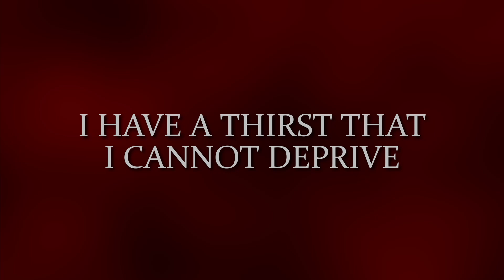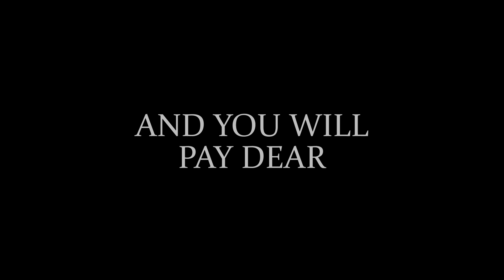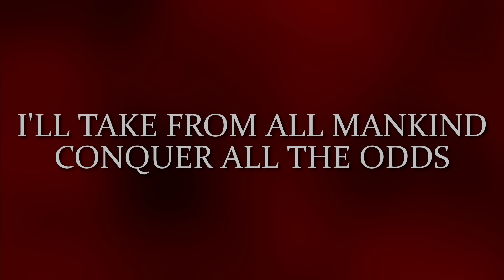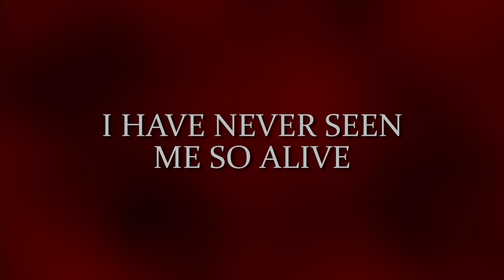Alive [Jekyll & Hyde the Musical] | Cover by dgvamber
Oh boy, another Jekyll & Hyde cover?? What can I say, it's my favorite musical and these songs are just so fun to sing!

I've been holding on to this one for a while actually, having originally planned to upload it for Halloween last year. Well, we all know how that turned out (spoiler alert: I didn't upload anything). It's mainly because I wanted to record another live-action video but I just ended up not having the time or energy. However, I finally sat down and put work into a lyric video because the audio (that was once again so beautifully mixed by Kai) had just been collecting dust since!

Here's the result, I hope y'all enjoy it!

Mixed by Kai

➤ Lyrics
What is this feeling
Of power and drive
Where does this feeling
Of power derive?
Making me know
Why I'm alive?

Like the night it's a secret
Sinister, dark, and unknown
I do not know what I seek, yet
I'll seek it alone!

I have a thirst
That I cannot deprive
Never have I
Felt so alive!
There is no battle
I couldn't survive—
Feeling like this—
Feeling alive!

Like the moon, an enigma
Lost and alone in the night
Damned by some heavenly stigma
But blazing with light!
It's the feeling of being alive!
Filled with evil but truly alive!
It's the truth that cannot be denied!
It's the feeling of being
Edward Hyde!

Wait
What's this
Sweet miss
I thought I had lost you

It's fate
What bliss
Sweet miss
Your folly will cost you dear

My dear
You'll see
You'll never escape me

I'm here
I fear
And you will pay dear
My dear...

Animals trapped behind bars at the zoo
Need to run rampant and free!
Predators live on the prey they pursue;
This time the predator's me!
Lust like a raging desire
Fills my whole soul with its curse!
Burning with primitive fire
Berserk and perverse!

Tonight I'll plunder heaven blind
Steal from all the gods!
Tonight I'll take from all mankind
Conquer all the odds!
And I feel I'll live on forever
With Satan himself by my side!
And I'll show the world
That tonight and forever
The name to remember's
The name Edward Hyde!
What a feeling to be so alive!
I have never seen me so alive!
Such a feeling of evil inside—
That's the feeling
Of being
Edward Hyde!